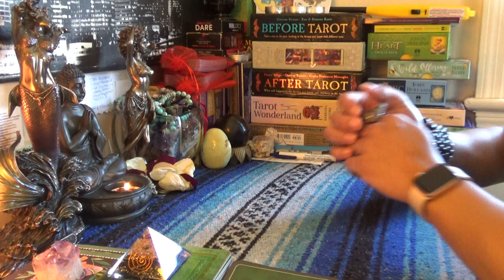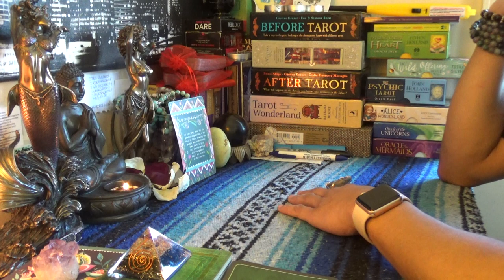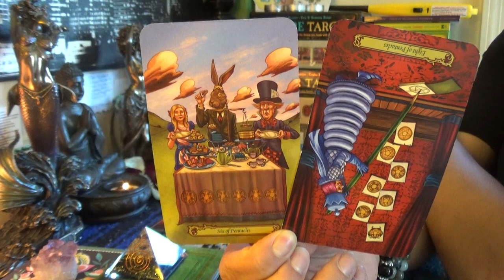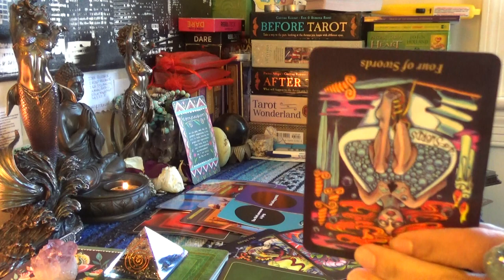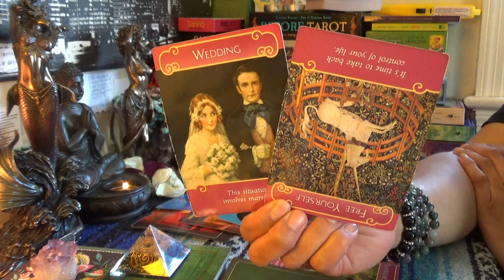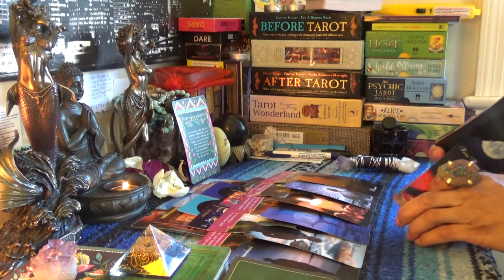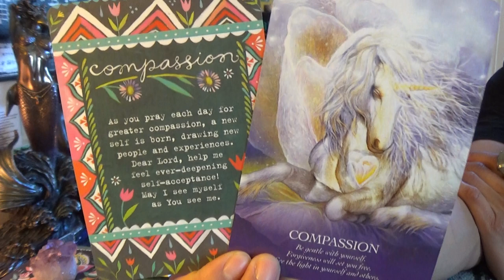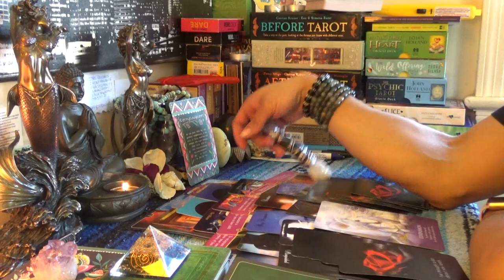♋️CANCER APRIL 2019♋️SOMEBODY LYING AND I AIN'T BUYING IT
♋️CANCER APRIL 2019♋️SOMEBODY LYING AND I AIN'T BUYING IT...Time to get grounded and come to some understanding about your situation.